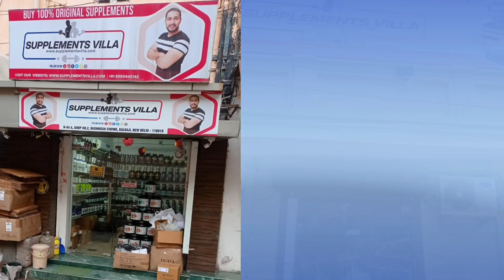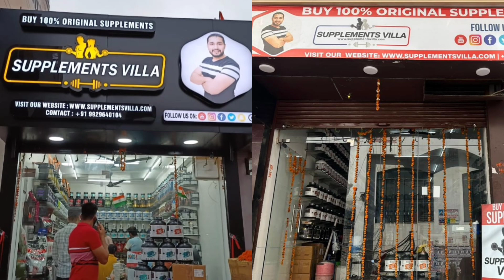BEST WEIGHT GAINING SUPPLEMENT FOR FEMALE | POWER MASS GAINER | वजन बढ़ाने के लिए क्या करे